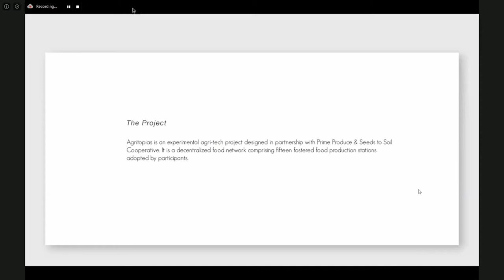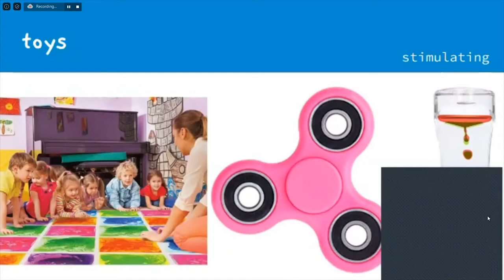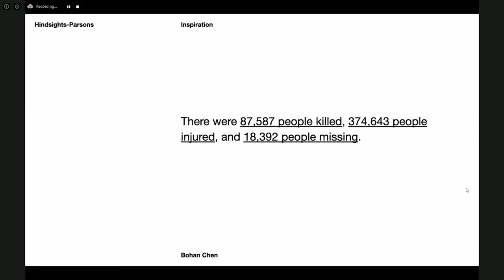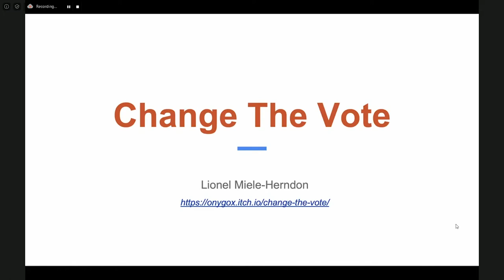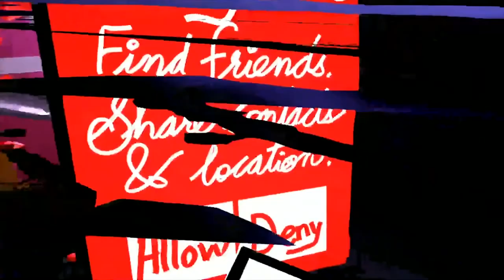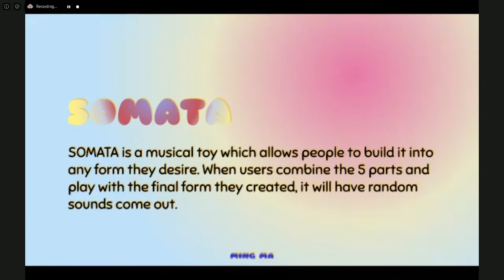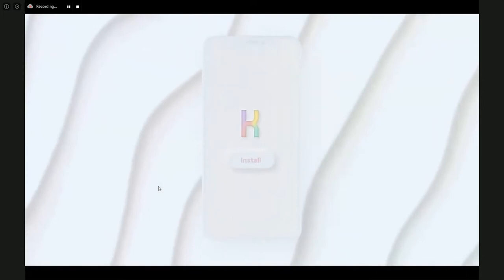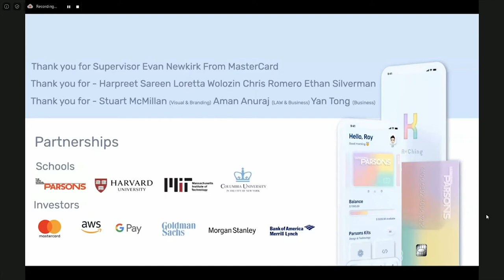Hindsight Talks - (Designing) Self & Society - Session 2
Presenters: 36
0:00:08 - Agritopias, Jeharrah Pearl
0:08:34 - Octo-hugs: Creating a Toy with the Power of Hugs, Bex Ruvalcaba
0:18:02 - Disaster Emergency Decision-Making System (DEDM), Bohan Chen
0:28:09 - The U.S.’s Electoral System is Broken, Lionel Miele-Herndon
0:35:43 - Signature: Actions Have Consequences, Akshansh Chaudhary
0:44:00 - SOMATA, Ming Ma
0:55:53 - KA-Ching: Gen Z deserves a better finance platform, Fan Marin & Roy Wu
1:07:25 - Q&A hosted by Marijke Jorritsma

Hindsight is a joint online thesis show featuring work by graduating MFA and BFA class 2020. Taking up the challenge of art exhibition in the age of self-quarantine and COVID-19, Hindsight translates the the traditional thesis show into a variety of dynamic online forms.

Hindsight Live Festival Team:
Allison Ing
Akshansh Chaudhary
Karen El Asmar
Yashwanth Iragattapu
Shirley Leung
Dahee Lee
Bex Ruvalcaba
Iman Diarra
Yue Zhang
June Lee
Kalyani Tupkary
Jon Packles
Mariah Marasco
Zinah Bazarbashi

Video Editor:
Ava Kershbaumer

Special Thanks:
Colleen Macklin
Melanie Crean
Harpreet Sareen
Xin Xin
Richard The